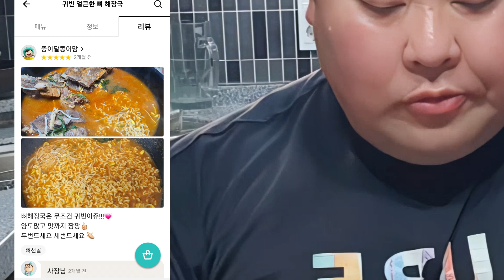고기에 가려져서 뼈가 안보임 ;; (울산 귀빈 얼큰한 뼈해장국)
시래기, 우거지 등 양이 많아 보이기 위한 잡 첨가물은 들어가지 않았습니다. 대신 뼈해장국 답게 뼈들이 많아 국물이 깊고 살코기들이 많이 붙어있어서 최고였습니다.

수입산 뼈를 사용하는건 한국에선 발골하시는 분들이 너무 섬세하게 하셔서 살이 붙어있질 않아 최상급 수입산을 사장님께서 직접 공수한다고 합니다.

특히 퇴근하고 뼈전골에 소주한잔 하시면 금상천화 인 거 같습니다 .

무엇보다 체인점도 아니고 사장님께서 긴 연구끝에 완성시킨 뼈전골.뼈해장국 너무 인상깊었고 ...

진정성이 통한다  딱 이 생각이 떠올랐습니다.
타지에서 오셔도 정말 만족할 맛이였습니다!!

울산 전지역 배달 가능!
 '귀빈 얼큰한 뼈 해장국' 어때요?
배달의민족 앱에서 확인해보세요.

제가 먹은 메뉴는 이겁니다
뼈 전골 大자 (3~4인분 기준) 38,000원
특뼈 해장국 (1인분 곱빼기) 11,000원

매일 새벽에 나와서 5시간씩 뼈를 삶고 그날그날 판매할 만큼만 준비합니다.

귀빈의 3 가지 맛을 소개합니다.
순한맛😃 : 기본베이스에 담백하고 깔끔한 맛
보통맛😁 : 기본부터가 신라면보다 조금 매운 맛
얼큰한맛😱 : 끼~야~호!! 쥑이네!!! 불이 난다~~🔥🔥

순한맛 보통맛 사이 = "순보사이"  이것도 가능합니당♥
보통맛 얼큰한맛 사이 = "얼보사이" 이역시 가능합니당♥

🥊귀빈의 색다른 레시피🥊 자체 개발된 삼단계 맛으로 어린아이부터 매운맛 매니아분 들까지 모드 즐길수 있습니다.

시래기, 우거지 등 양이 많아 보이기 위한 잡 첨가물은 들어가지 않습니다.
★뼈해장국에 뼈가 많아야지 하는 고집★